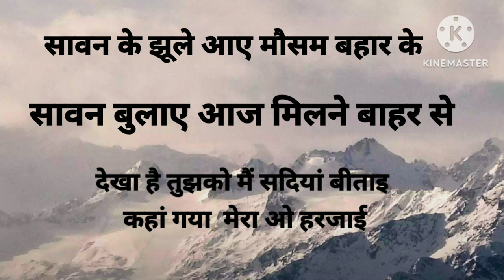Savan bulae aaja milane bahar se ll सावन बुलाए आज मिलने बहार से , , Nitin Kumar ,new song , speaking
Educational video
Ganon ke sath sikhana
Ganon ke sath padhna
Bolna aur padhna